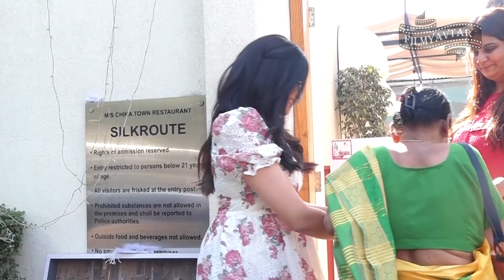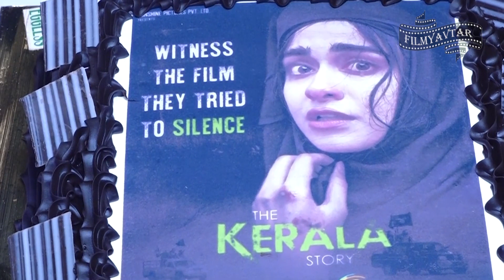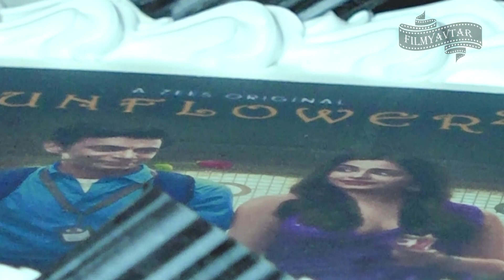Adah Sharma Celebrates 3 Releases In A Month The Kerala Story On Ott, Sunflower Season 2 & Bastar